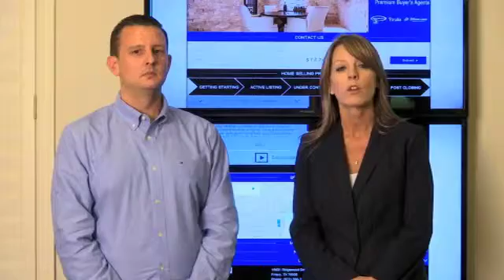ACQUISTO REAL ESTATE- CLOSING COORDINATOR INTRODUCTION